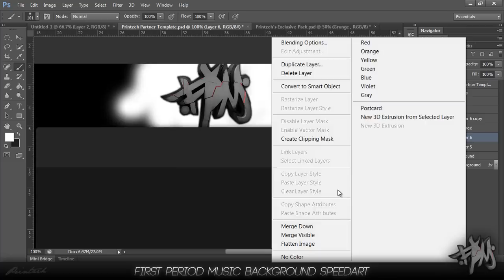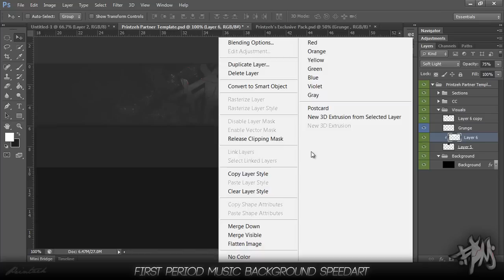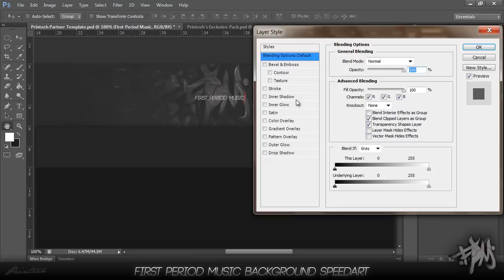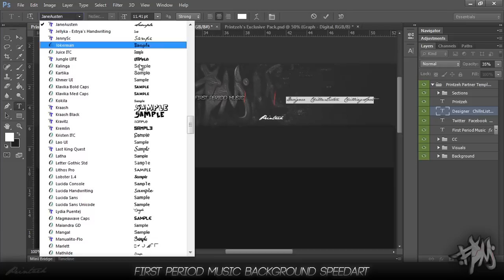FPM Background | Speedart | Printzeh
Hey youtube its me Printzeh coming at ya with a background speedart for my favourite music network (First Period Music)! I hope you guys enjoy the video I had fun making this one.Some of you may notice that the render did mess up because there is no inside hole on the P I do apologize but i didn't really think it mattered afterwards.

Song: Marc Goone - Hunger (ft. Futuristic)